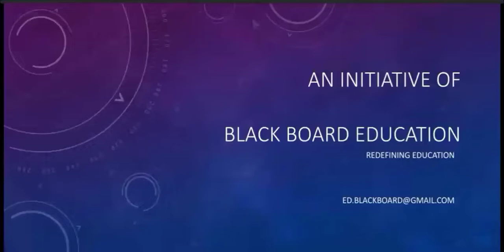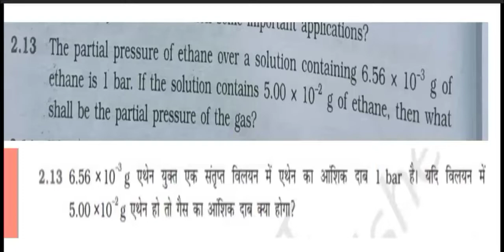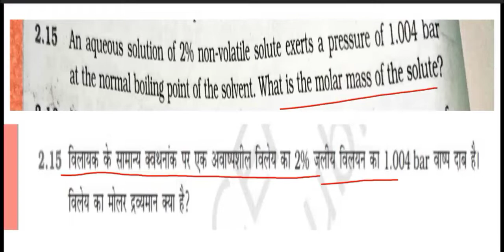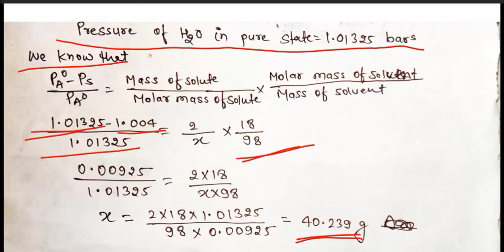Solutions 11 l Class 12 Chemistry chapter 2 Solution By J.K Roy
In this lecture we have discussed about NCERT questions of solutions chapter class 12 chemistry, Bihar Board.

Search- Blackboardedu